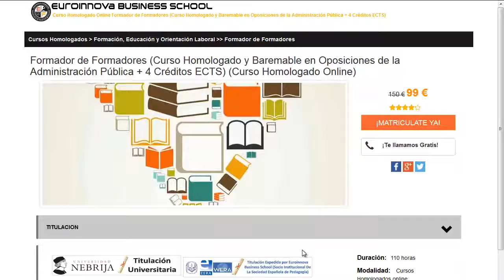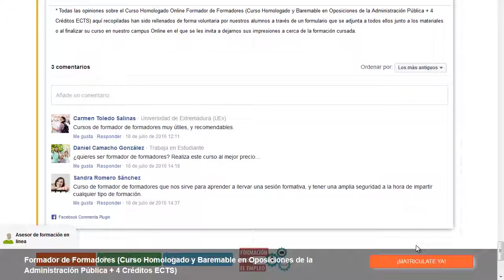curso jardin de infancia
curso jardin de infancia. Encuentra todos los cursos para curso jardin de infancia. Si no sabes donde hallar un curso o master baremable para oposiciones. en la web de Euroinnova formación podrás encontrar todo.

Te ofrecemos todo en curso jardin de infancia. No lo dudes más,entra y usa nuestro buscador con el que encontrarás cualquier curso o master sobre curso jardin de infancia que quieras hacer.

Tenemos mas de 10000 programas de formación y cursos gratis con los que enriquecer tu formación. Te Contamos todo lo que quieres saber sobre curso jardin de infancia precios, descuentos,donde se estudia. Entra y descúbrelo en nuestra web